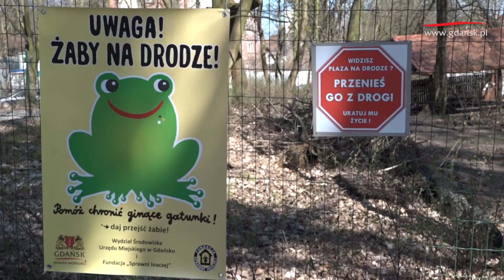2018.04.14 Gdańszczanie ratują żaby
Gdańszczanie ratują żaby